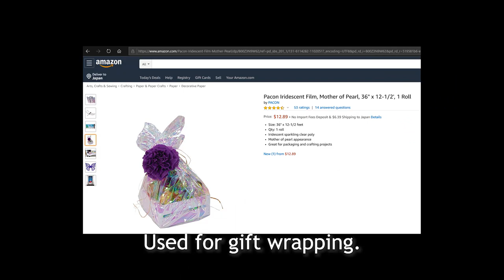How to make a very beautiful night lamp that can be made with cheap materials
I made a table lamp using Iridescent Film for packaging and a plastic cup. Anyone with patience can make it.
This is like a lamp in heaven, my buddy Baby Duck said. Why don't you make such a fantastic LED light?

The bulb used in the video is called LED smart bulb.
It sells for about $ 15 on Amazon.
The color can be freely changed with the smartphone application, and it is very beautiful.

[Caution]
Prepare an LED bulb instead of an incandescent bulb.
This lamp is sensitive to heat and will melt with the heat of an incandescent light bulb.